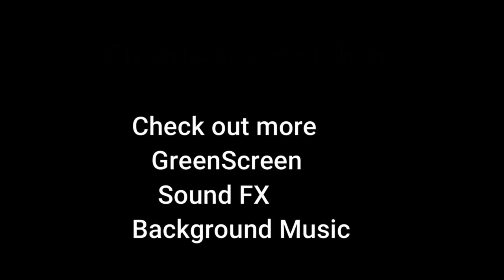Green Screen FX : Joe Biden 3 pack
Green Screen Joe Biden 3 pack
Stuff that interests an Average guy or girl , check out other green screen FX and background music , relaxing music ,games ,etc theres always somthing to see